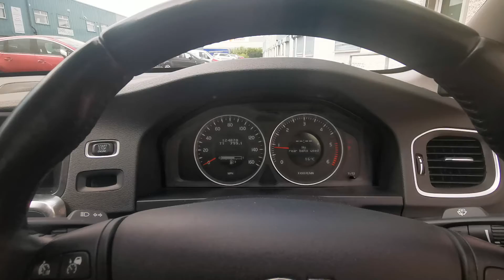13 May 2020